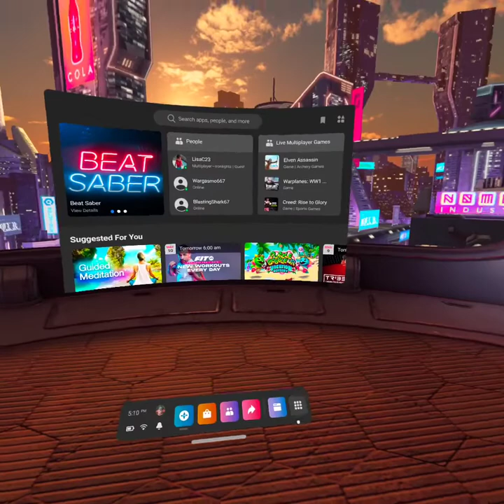ripoff Golila tag games 2